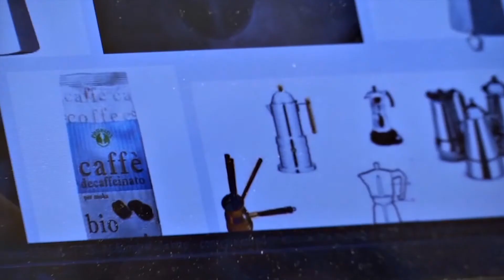Moka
Sound design
Docente Stefano Luca